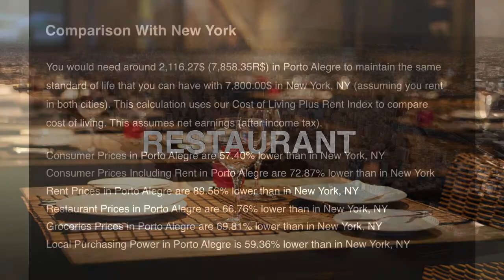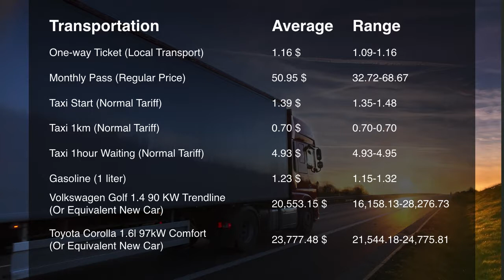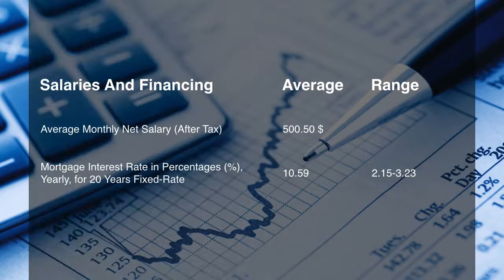Cost Of Living In Porto Alegre, Brazil In 2019, Rank 287th In The World